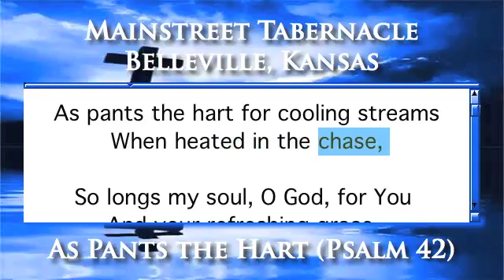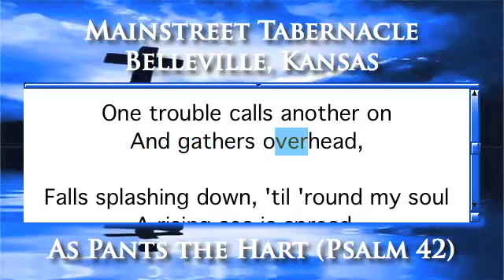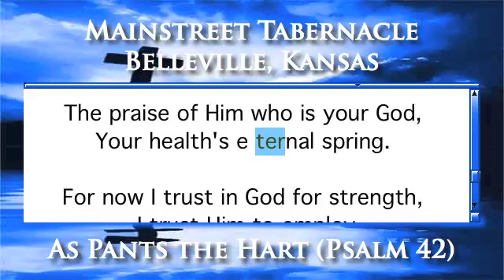As Pants the Hart (Psalm 42) - Piano Version